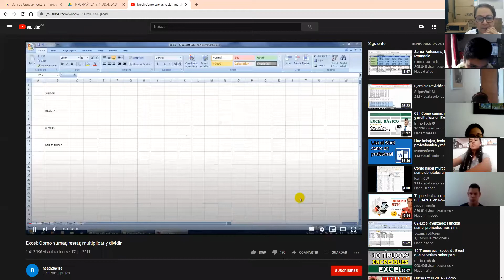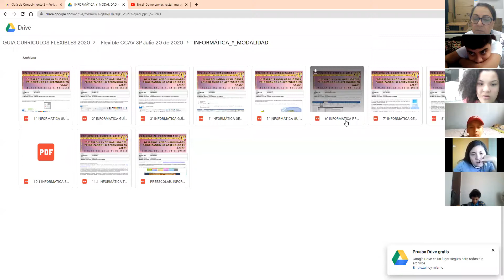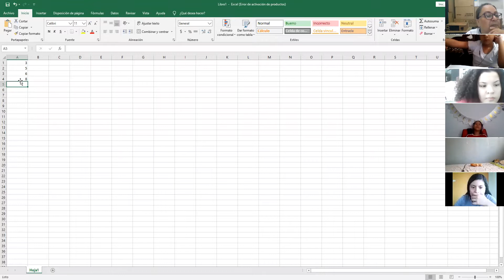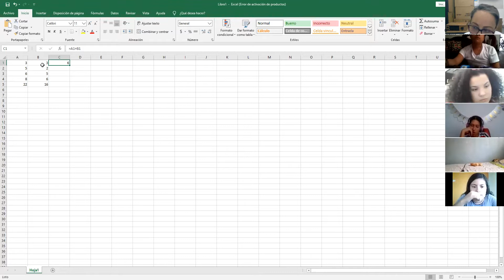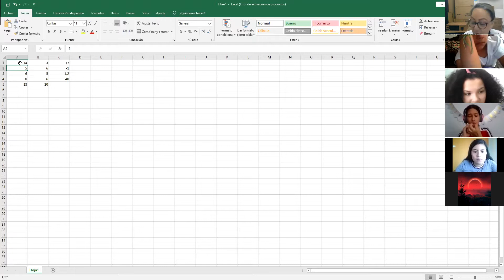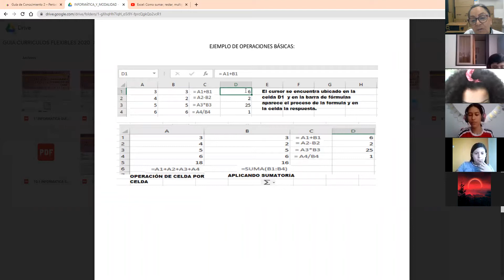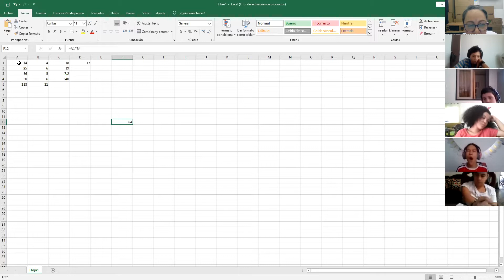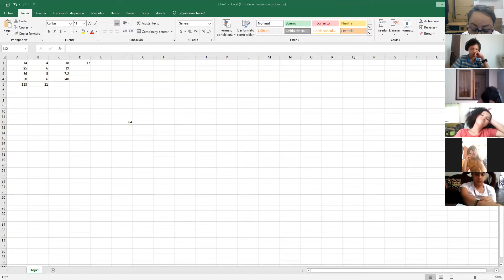INFORMATICA OCTAVO B JULIO 22 CCAV 2020